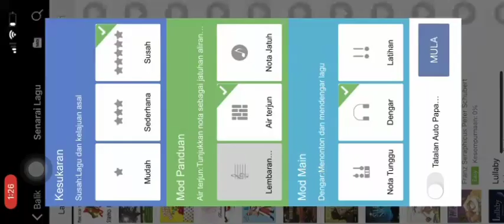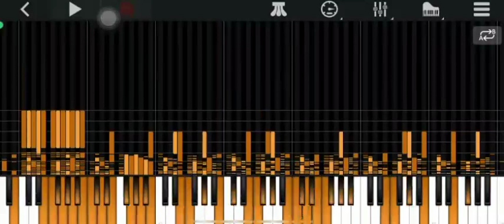black midi Nekozilla on perfect piano